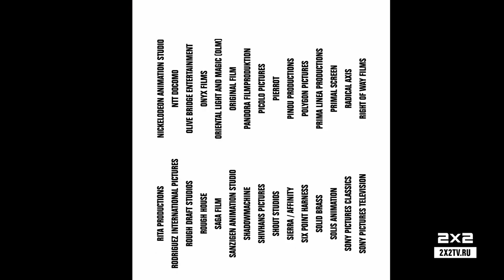Новое Оформление в стиле 90х (2х2, с 01.04.2020)